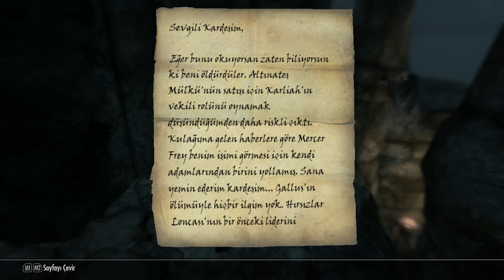THE ELDER SCROLLS V SKYRİM TÜRKÇE BÖLÜM 46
Videoyu Beğendiyseniz ;

YP7o

/38N2vgB